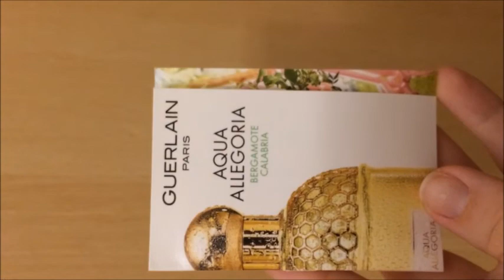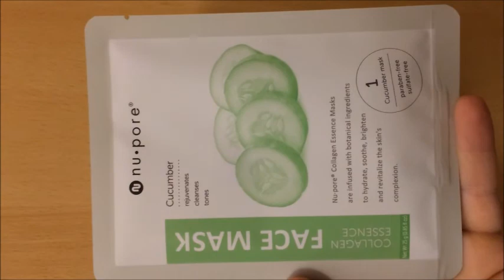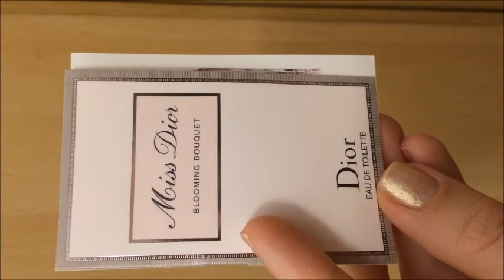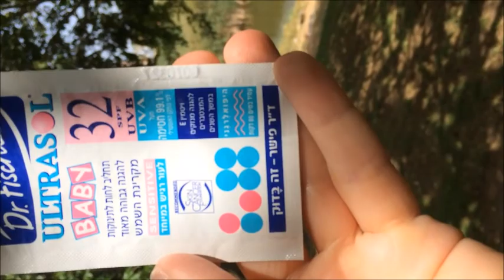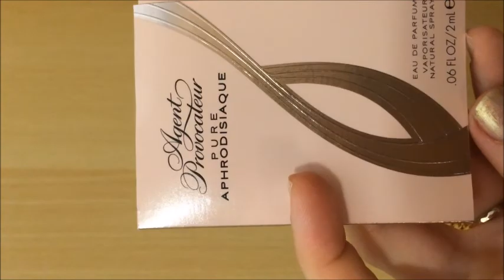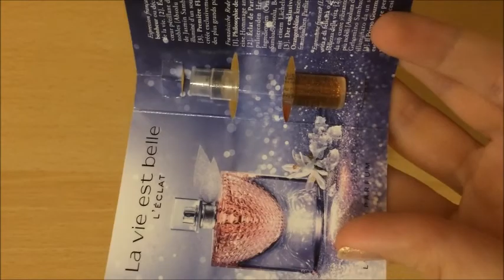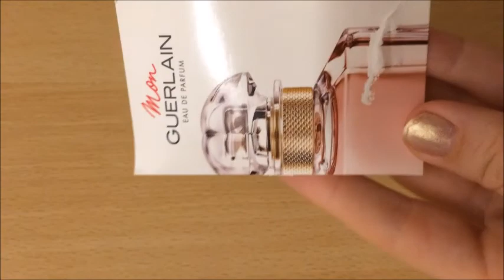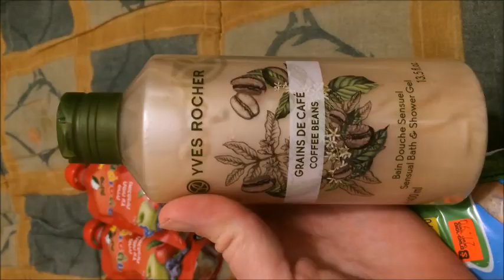Проект-закончить помады тестирую духи. Project-finish lipsticks testing perfume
Проект-закончить помады тестирую духи